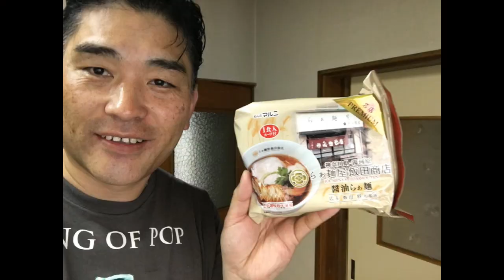【隠居TV】熱海～湯河原：完結編「詐欺ラーメン」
うますぎるラーメンです。
さらに早朝６：００に食べ始めると最高！

「件名：テスタメント（あなたのお名前）」
２０１８年版速稼塾にご参加のみなさまへお知らせ。

速稼塾
ビットコイン
bitcoin
久保徹朗